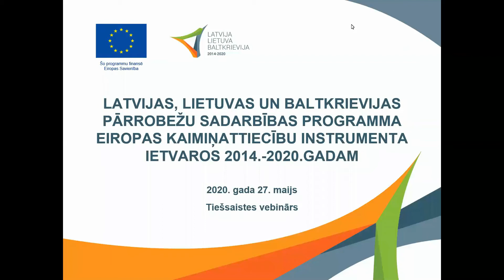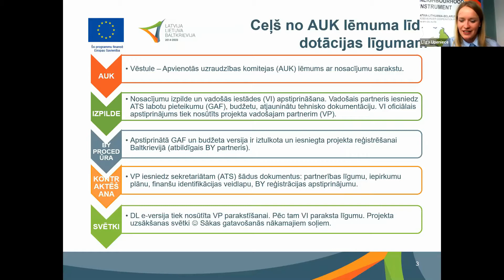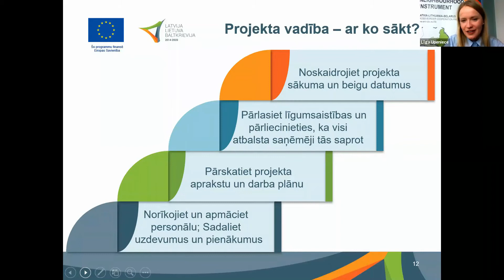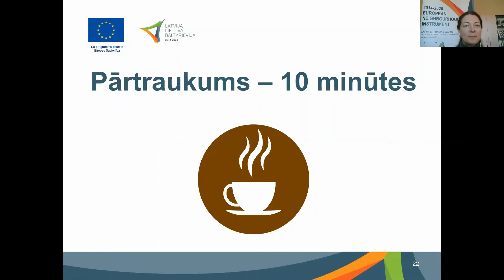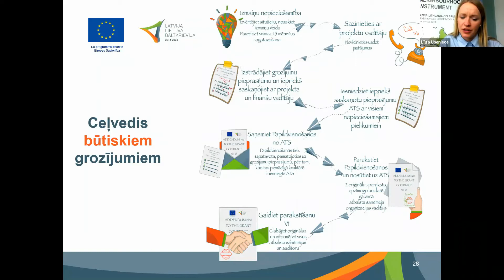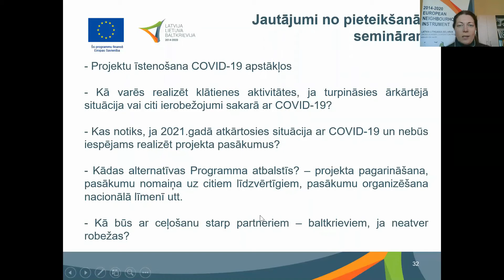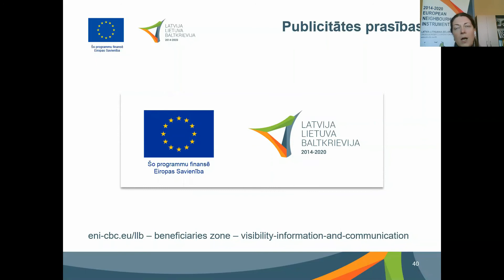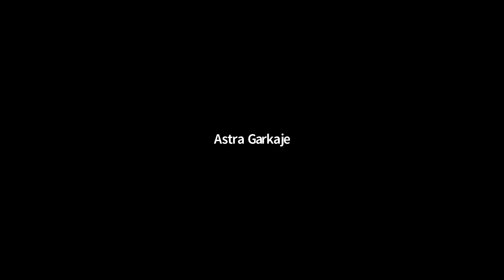Latvijas, Lietuvas un Baltkrievijas programmas vebinārs par projektu ieviešanu (ieraksts)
Latvijas, Lietuvas un Baltkrievijas programmas Apvienotais tehniskais sekretariāts organizēja vebināru par projektu īstenošanu. Tiešsaistes vebināra laikā tika izskatīti šādi projekta ieviešanas jautājumi - dotāciju līgumu parakstīšana, projekta vadība, izmaiņas projektā, atskaites un projekta noslēgums.

Tiešsaistes vebinārs latviešu valodā notika 2020. gada  27. maijā